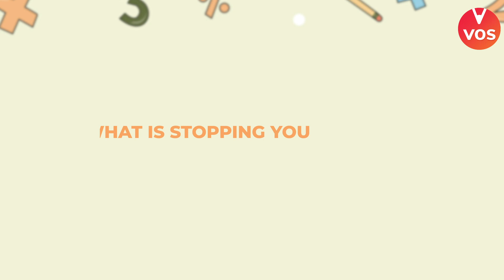Free IMNO Camp for ALL IOQM Students | @Vedantu Olympiad School ​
The date of INMO is already out and, IOQM is just a few days away and following the overwhelming response from our students on our special IOQM preparation series IOQM Sprint (2020/21), VOS announces a national level INMO Camp for all the IOQM candidates. This national-level INMO camp will ensure that all your concepts; related to topics like Number Theory, Algebra, Geometry are thoroughly covered by our subject experts.

This national-level INMO Camp will help you in your preparation for INMO, and also it is beneficial for board studies ahead. Olympiads not only test students' conceptual understanding but also challenges them to think critically. Vedantu Olympiad School is our effort to make education and preparations for these Olympiads easy for everyone.

Our subject experts hold loads of teaching and mentoring experience. Master teacher Abhay Mahajan sir is a Mathematics expert and an IIT-R Alumni. Master teacher Lohit Jindal sir is an IIT- Bombay alumni and a Mathematics expert and Master Teacher Chetan Garg sir is an NSIT, DU Alumni and Mathematics expert.

Click on the link to register for INMO CAMP (Post IOQM exam)

Indian National Mathematics Olympiad (INMO) is one of the very few exams which test students’ academic concepts as well as their critical and analytical thinking skills. And we at VOS will not only cover the entire syllabus of every Olympiad exam through the series of live classes, but we also bring you an Olympiad exam chapter-wise playlist, critical topics, previous years’ Olympiad question paper solution, tips, and shortcuts. And not just that our Master teachers will guide you in qualifying IOQM 2021, IOQJS 2021, IOQC 2021, NTSE, KVPY, NSTSE etc. Our master teachers have already supervised thousands of students to pass the Olympiad exams.

Here are the Links of our New course where you can enroll in.

For GRADE 7 Vedantu Olympiad School Launches course for your Olympiads Preparation.

For GRADE 6 Vedantu Olympiad School Launches course for your Olympiads Preparation.

For 7th Grade Vedantu Olympiad School Launches Foundation course for your Olympiads Preparation.

Vedantu Olympiad School Launches 7th Foundation + (NSEJS/RMO) course for your Olympiads Preparation.

Vedantu Olympiad School is our effort to make education and preparations for these Olympiads easy for everyone. We will not only cover the entire syllabus of every Olympiad exam through the series of live classes, but we also bring you an Olympiad exam chapter-wise playlist, critical topics, previous years’ Olympiad question paper solution, tips, and shortcuts. And not just that our Master teachers will guide you in qualifying IOQM 2021, IOQJS 2021, IOQC 2021, NTSE, KVPY NSTSE etc. Our master teachers have already supervised thousands of students to pass the Olympiad exams.